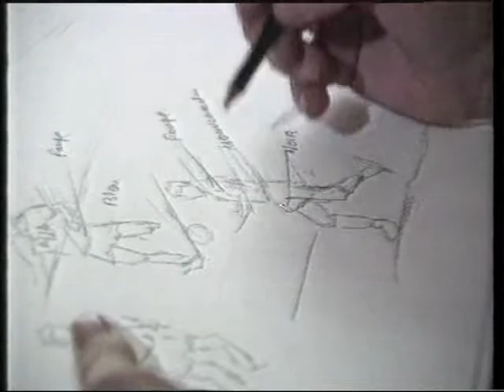PEINTRE DU FOOT 1991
Un petit reportage réalisé par RTL TVI